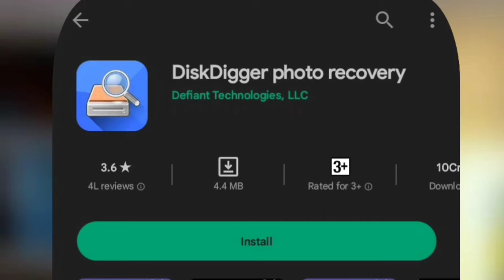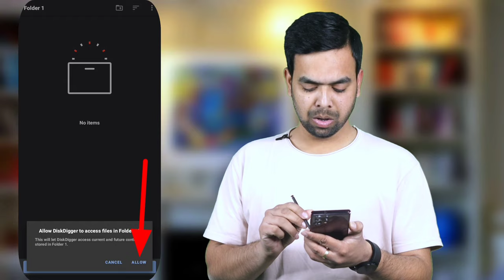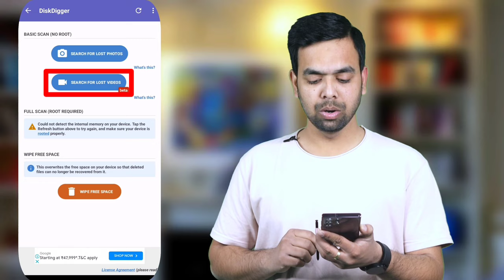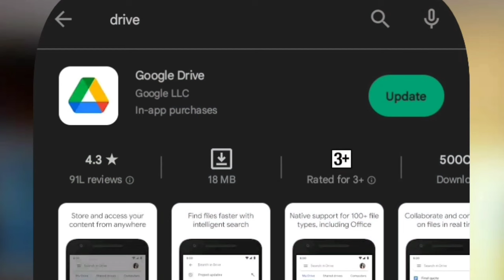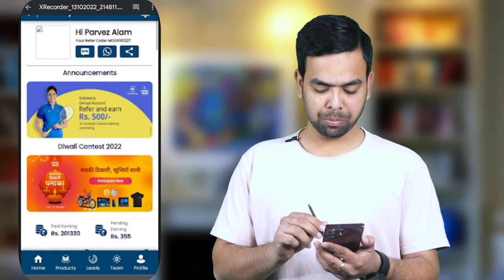Mobile Format Hone Ke Baad Delete Photo Wapas Kaise Laye | Mobile Reset Photos Video kaise wapas lay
How to Recover Delete Photo Video After Reset | Reset hone ke baad delete photo wapas kaise laye